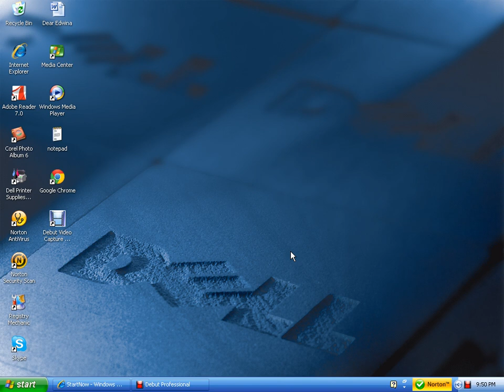how to lose weight